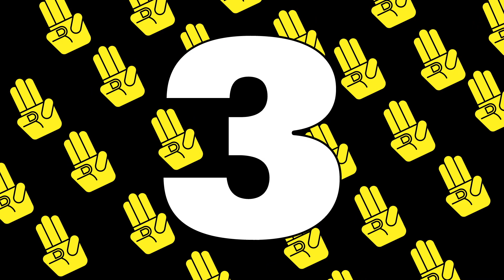Bea Miller Is Shaken To The Core By Her First Twitpics | First Five | TRL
Bea Miller relives her embarrassing early twitpics and talks about her completely adorable baby pictures. TRL airs weekdays at 4pm.